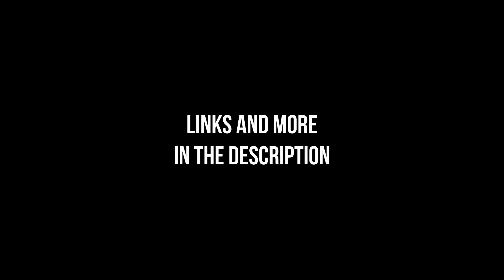KEEP GOING [S02E33]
I ALMOST GAVE UP!

Who's someone that pushes and believes in you?

I'm learning a lot every day making these videos with you all.